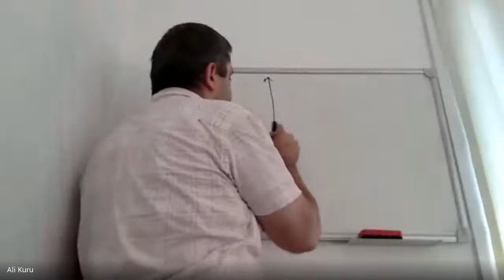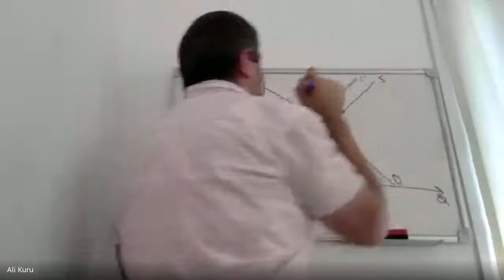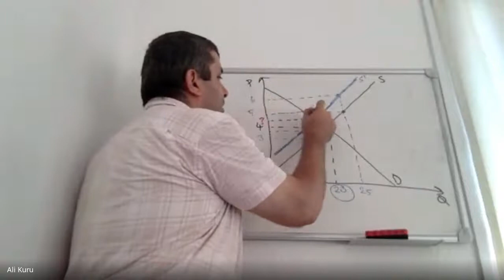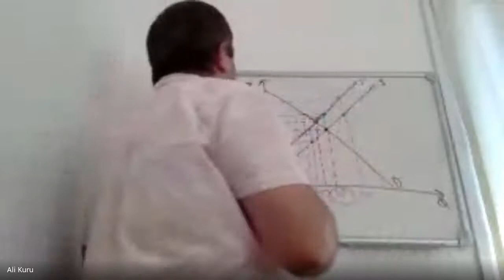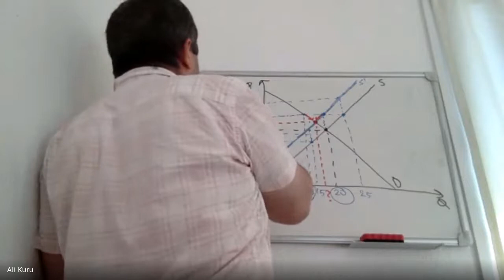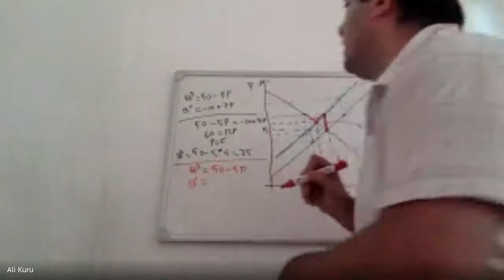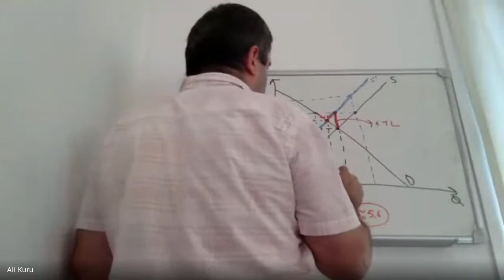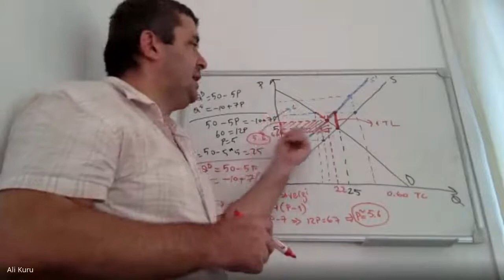13- Vergilendirme Sonrası Piyasa Dengesi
Bu dersimizde devletin ürün başına koyduğu bir verginin piyasa dengesini nasıl etkileyebileceğini, yeni dengenin nerede oluşacağını görüp sayısal bir örnekle de hesaplamayı öğrenmeye çalışıyoruz.